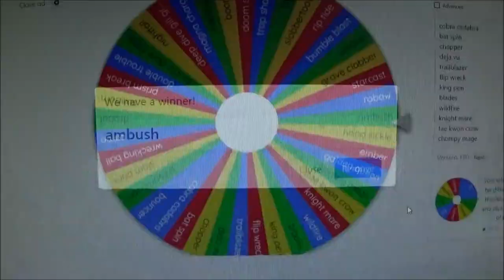AMBUSH | Skylander Honesty Half Hour w/Crash - Ep. 129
In this episode, we keep it going in Imaginators with a highly requested Skylander, Ambush! I admitted that I never gave Ambush the time of day and he more than deserves that, but did I know something you didn't? Will he deserve this real run or should be have stayed behind the rest?

Crash Rowsell
A1B 0P3